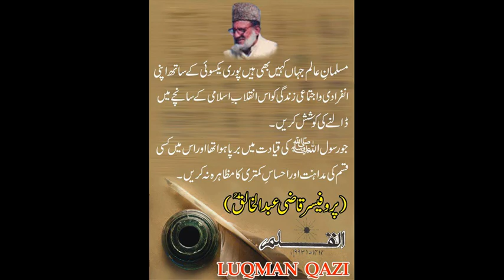QAZI ABDUL KHALIQ (R) APNI TAHRERON K AINON MIN (PART 2)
EDITING BY QAZI LUQMAN TABISH